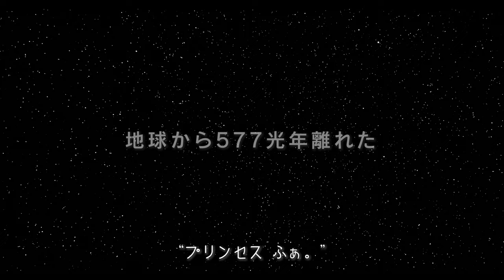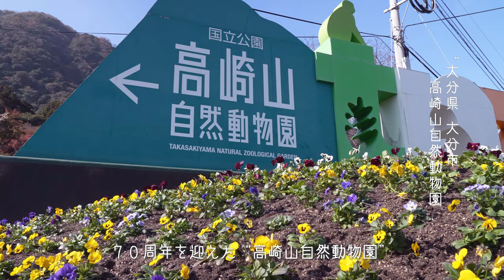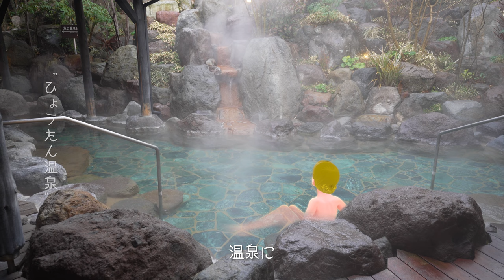【 大分県 観光 旅行】白玉 ふぁ。『A NEW EARTH TOUR』英語字幕付き【 観光スポット 】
【大分県 の 観光スポット】をご紹介する動画です!! 💖(*'▽')ﾉ💔
大分県の観光に興味のある方は、ぜひぜひこの動画をご覧ください🍀

大分県 の豊後大野市、佐伯市、臼杵市、大分市、杵築市、別府市などの観光エリアごとに、
各地の観光スポットを紹介しています。ぜひ、この動画を参考に、大分県への旅行の計画を
立ててみてくださいねっ！💖(*'▽')ﾉ💔

【STORY】
地球から５７７光年離れたM44プレセペ星団の、とある星からやって来たプリンセス『白玉 ふぁ。』は、
あこがれの「地球」へと旅に出ます。

地球が育んだ豊かな自然や伝統文化、そしてそこに暮らす人々とのふれあいを通じて、彼女は地球が持つ
美しいエネルギーに魅了されていきます。

旅の舞台は日本の大分県で、豊後大野市、佐伯市、臼杵市、大分市、杵築市、別府市などの魅力的な 観光
スポットを巡ります。

各地の美しさや魅力溢れる 観光 の地を 旅 しながら、『白玉ふぁ。』は出会う人々との心の交流や 観光体験
を通して彼女の心も成長してゆく。そんな様子も描かれています。

この美しい地球、 大分県 への壮大な 宇宙の旅 を通じて、『白玉ふぁ。』が見つける新しい地球の可能性とは…？

さぁ、準備は出来ましたか!?

それではこれより白玉ふぁ。と一緒に宇宙から大分県への旅に出かけましょう！
ぜひ、美しい映像と共に新しい地球へと導く『A NEW EARTH TOUR』の世界を

『さぁ、選ぶがいい･･･留まるのか　移行するのか。』

0:00　　 プロローグ「白玉ふぁ。来襲！」
1:27         大分県 豊後大野市の旅 / 原尻の滝
3:51　　 大分県 佐伯市の旅 / 藤河内渓谷
5:34　　 大分県 臼杵市の旅 / 臼杵城址
7:58　　 大分県 大分市の旅 / 高崎山自然動物園
10:06　   大分県 杵築市の旅 / 大原邸・杵築城・酢屋の坂ほか
13:35　   大分県 別府市の旅 / 別府市内・別府タワーほか
15:53　   エピローグ「白玉ふぁ。新たなる旅立ち！」
18:04　   白玉ふぁ。メッセージ❤

💖(*'▽')ﾉ💔 動画でご紹介している各エリアの詳しい観光情報はコチラのサイトから↓

💖(*'▽')ﾉ💔撮影のご協力に心からの感謝を込めて

💖(*'▽')ﾉ💔沢山の方々のお力添えで本作品を制作する事が出来ました。心から感謝致します。

We respect and thanks to creators all over the world.
世界中のクリエイターに敬意と感謝を。

               「Rebirth」 by henrik-lindström
               「Knocked-Out」 by canon
               「On a Summer Day」by Tommy Jervidal
               「Land of Light」 by C.K. Martin
               「Pure Magic」 by Zac Nelson
               「The Fairytale」 by Tommy Jervidal
               「Somethings Changed」by David Morton
               「Caution (GOOD Remix) - Stripped Version」by Skrxlla
               「Traveling Man - Instrumental Version」by Ofer Koren
               「Tell Me a Story」by Jakub Pietras
               「Cant Help It」by Shtriker Big Band
               「Gladys Aylward」by Jean-Miles Carter
               「Jupiter, the Bringer of Jollity」
               「The Spirit of Adventure」by Zac Nelson
               「OMW---ben-fox-remix---instrumental-version」 by ben-fox

My deepest thanks to :  Adobe
                                           Adobe Stoc
                                           Artlist
                                           Audiostock
　　　　　　        　 　  VRoid Studio
                                           VRM Live Viewer : Mr.Fantom
                                           ３tene Pro
　　　　　　　　　　   VMagic Mirror
                                           効果音ラボ

Starring ：白玉 ふぁ。（Fore Shiratama）
白玉 ふぁ。

Special Appearances：おかん（Shiratama the Queen)

Voice Director： UMI
Sound Tune： T.HAYATO
Web Support： UNIVRSAL FRONTIERS.inc
Logo Design： DESIGN ROOM KANNA

出演してくださった世界中のゲストへの感謝と、世界中の子どもたちに愛を。
We would like to express our gratitude to all the guests from around the world who appeared,
and send love to all the children around the world.

この動画を2022年12月 源(ソース)へと戻っていった近ちゃんに捧げる。

Produced by START!